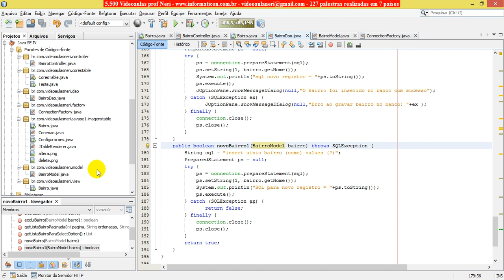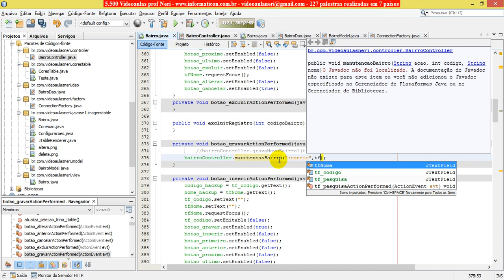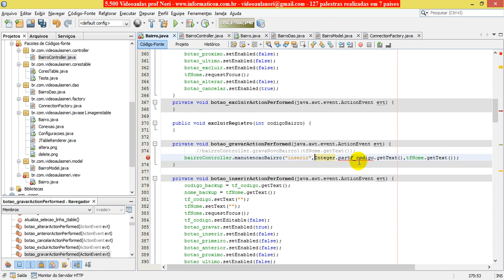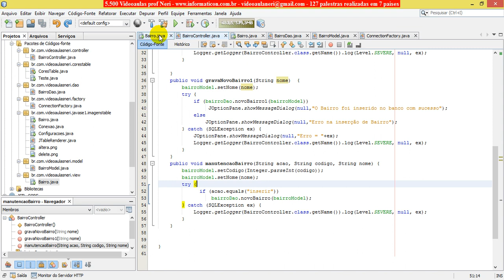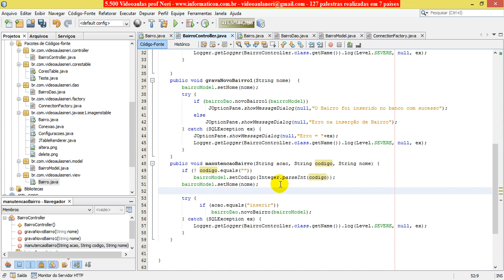aula 5539 javaseIV MVC criando metodo unico no Controller para acoes INSERT